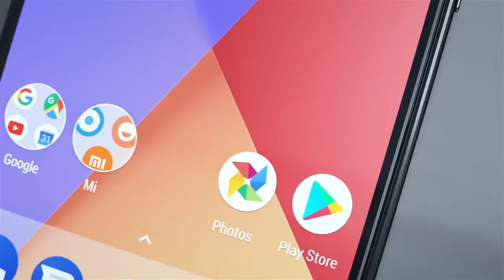Get Free Xiaomi_Mi_A1_Official_Ad